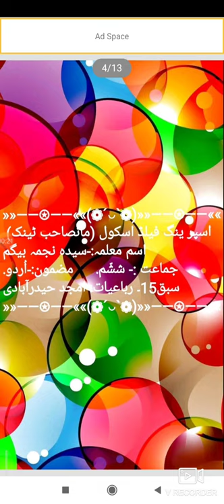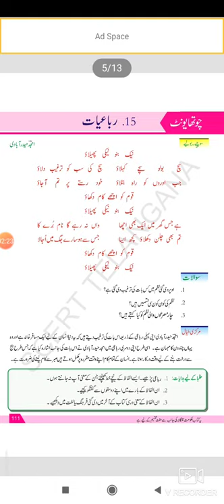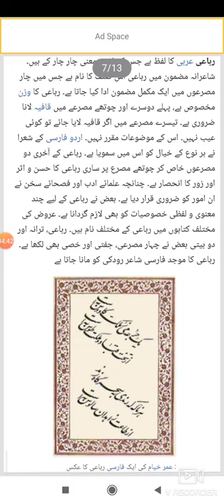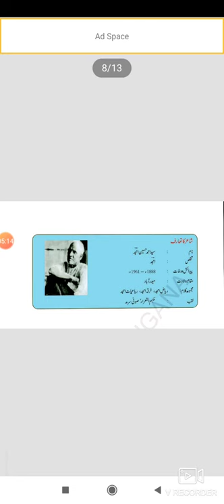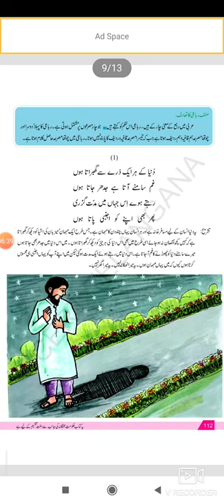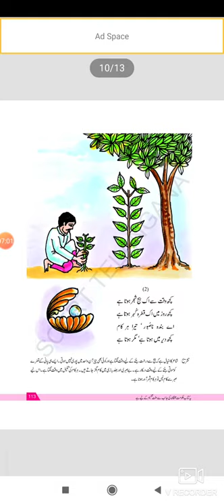Springfields School, Masabtank 2020-21 Class 6th Urdu by Mrs. Najma Begum (8/2/2021)